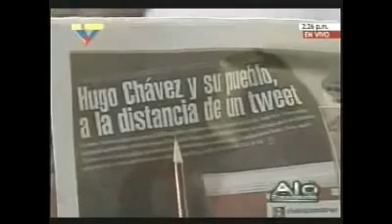Chávez y su pueblo a la distancia de un tweet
El presidente Chávez reflexiona en su programa Aló Presidente sobre el fenómeno de @chavezcandanga